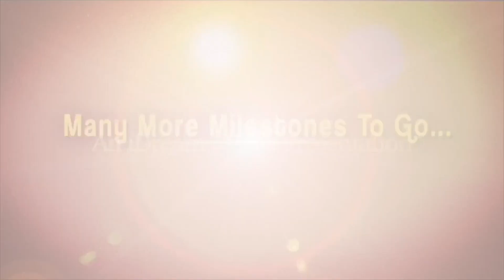అనంతపూర్ ట్రేడ్ అడ్వైసరి సమావేశం ||YCP Buggana Rajendranath || Anantapur Trade Committee Meeting